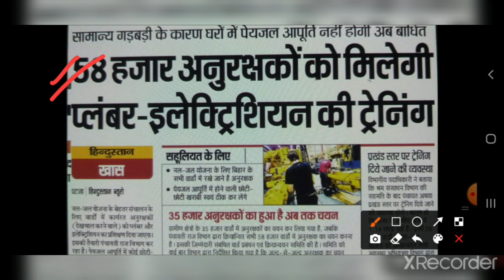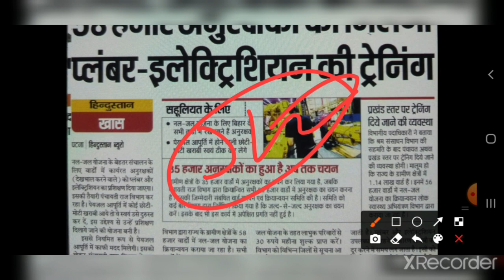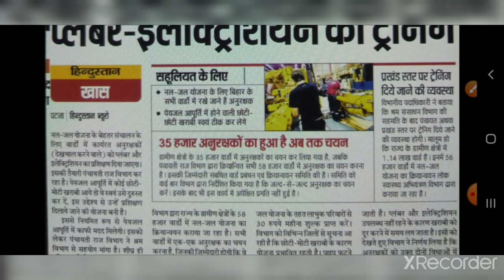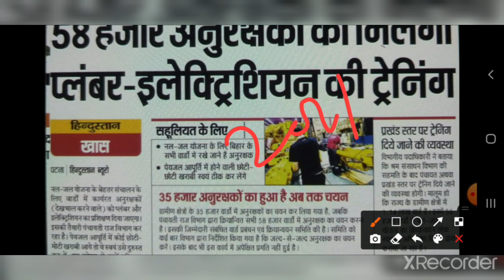बिहार अनुरक्षक भर्ती 2021 I वार्ड सचिव बिहार I जल्द मिलेगा मानदेय I सरकार अनुरक्षक को देगी ट्रेनिंग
Hello Friends,